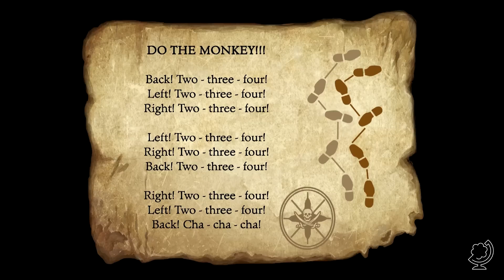The Secret of Monkey Island #4 - Governor Marley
[The Secret of Monkey Island] Episode 4: Governor Marley

arjandotorg is Guybrush Threepwood, een naïeve held op een hilarische zoektocht naar het legendarische geheim van Monkey Island. Verhalen over de rijkdom van piraten lokken hem naar de haven van Mêlée; met hoge verwachtingen, geen geld en een onverzadigbare nieuwsgierigheid. Als hij slim genoeg is wint hij het vertrouwen van de piraten van Mêlée en brengt het lot hem dichterbij het angsaanjagende en legendarische Monkey Island: een avontuur dat zelfst de meest bloeddorstige boekanier rillingen zou bezorgen.

Over World of Tilia:

Volg ons voor alle nieuws en updates!

World of Tilia is hèt gamekanaal van arjandotorg (NL). Hier staat fun, topkwaliteit en contact met jou als kijker bovenaan. De enthousiaste commentatoren geven je duidelijk en goed Nederlandstalig (Dutch) commentaar. Ze doen dit met veel plezier, humor en respect, zonder daarbij te vloeken en te schelden. Je vindt hier naast de game Minecraft ook The Walking Dead, Don't Starve, Terraria en nog veel meer games! Alles in 720 of in 1080 full HD.

World of Tilia is gaming voor gamers en niet-gamers, jongens, meisjes, mannen, vrouwen, jong en oud, Nederland, België of daarbuiten. Arjan's doel is video's te laten zien die je een verhaal vertellen, die je laten lachen en je soms ontroeren, die je meenemen op avontuur, die je met je hele familie en met al je vrienden samen kunt bekijken. Hij wil daarin steeds beter worden. Sinds februari 2012 krijg je dagelijks een nieuwe video.